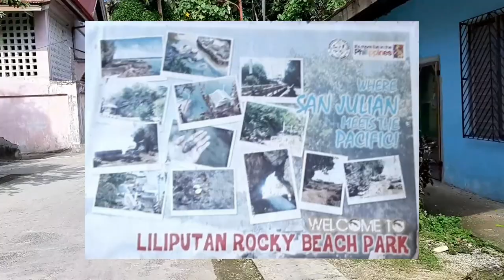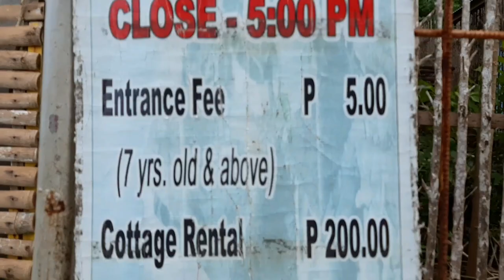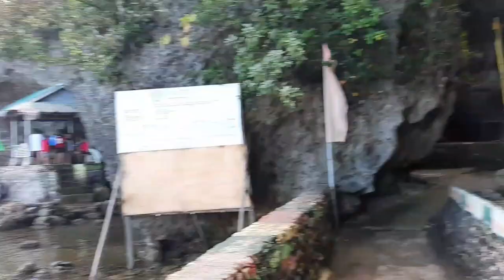LILIPUTAN ROCKY BEACH PARK... San Julian Meets The Pacific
Liliputan Rocky Beach Park is located at the Municipality Of San Julian in Eastern Samar province. The place famous for its amazing rock formations and infinity lagoons suitable for swimming, snorkeling, cliff diving, and kayaking.
"Liliputan" is a waray waray word which means short cut or a way from one side to another.